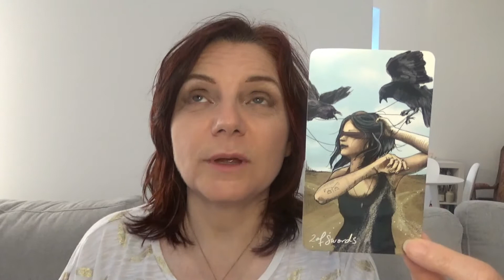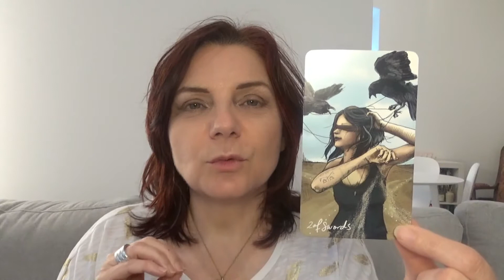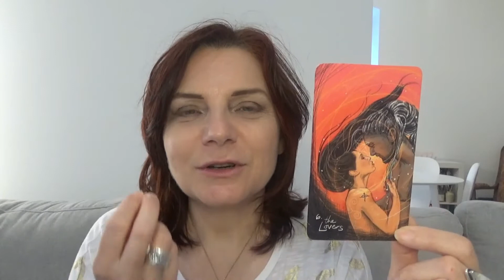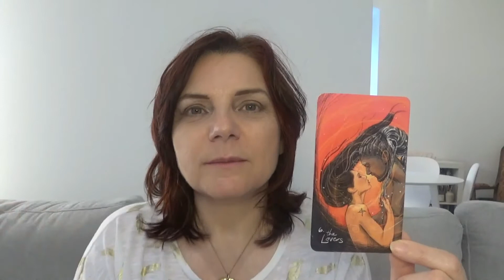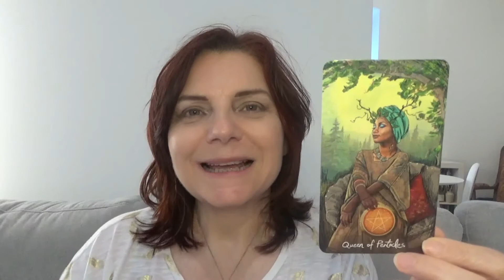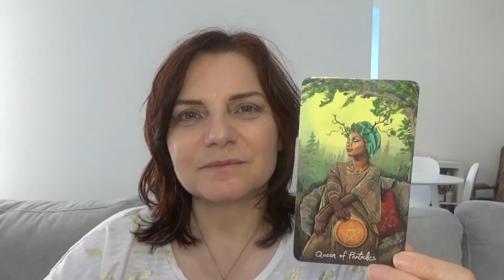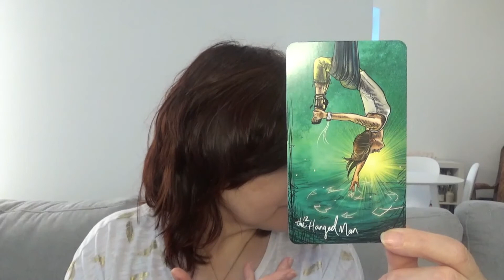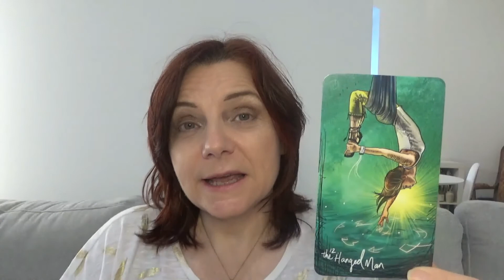CHEMIN DE VIE 6 | JUIN 22 | CENTRAGE ET ECOUTE DE VOTRE ÂME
Votre défi du mois est d'être à l'écoute de votre âme.
Qu'a-t-elle à vous dire ?

Si vous désirez en savoir plus sur la Voie des Mystères, qui est une école des mystères et sa prochaine ouverture, voici le lien pour vous inscrire à la newsletter où je vous partagerai les coulisses de la création.
Cette école s'adresse aux femmes qui entreprennent pour transformer leur vie, pour concrétiser leur passion, qui ont envie de s'offrir un cadeau c'est-à-dire de s'offrir du temps et d'investir sur elles, qui ont besoin de plus de clarté, de simplicité et de fluidité dans leur vie personnelle et professionnelle, qui ont besoin d'être guidée.

Avec la puissance de l'Amour
👸Catherine, Guide mystérieuse et spirituelle,

✨️J'aide les femmes à incarner leur mission de vie
🌟Grâce à leurs dons de naissance
🔶Au service de leur (future) activité
👇Votre séance découverte offerte